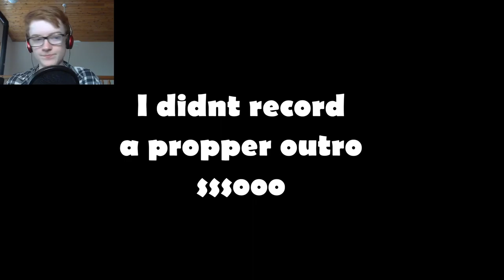I'm a MEGA wimp. | bendy and the ink machine #4